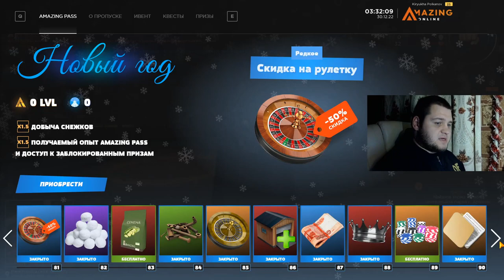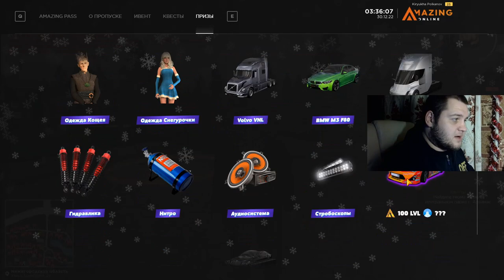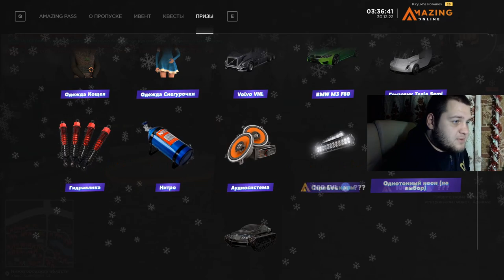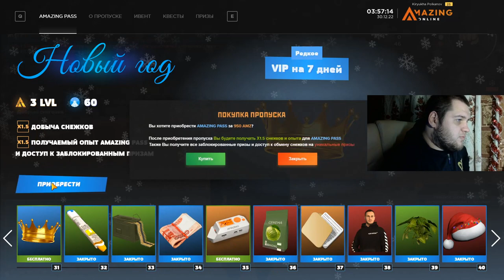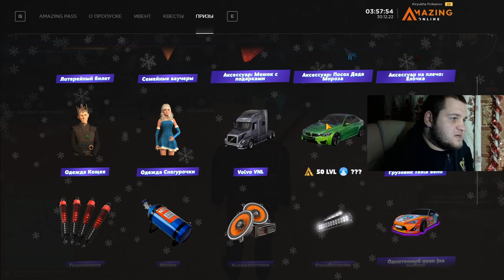ОБЗОР НОВОГОДНЕГО ОБНОВЛЕНИЯ НА AMAZING ONLINE (GTA CRMP) ❤️